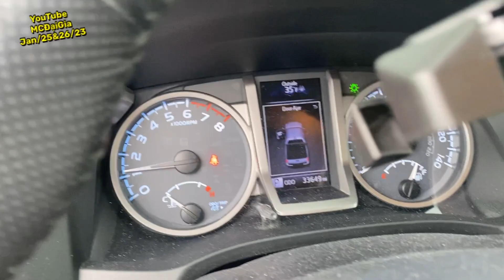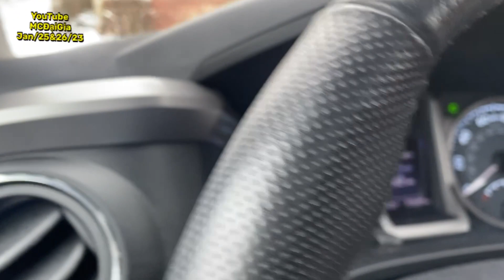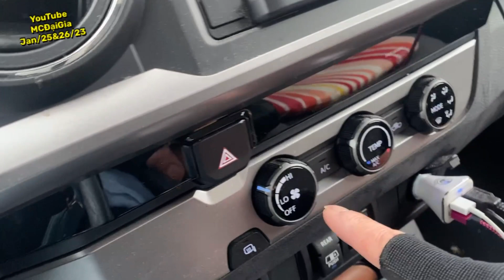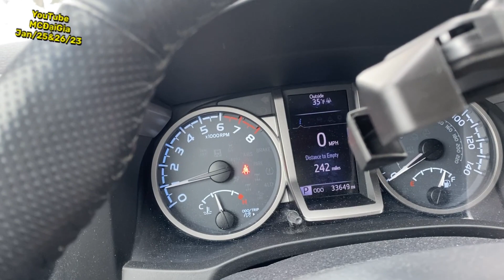*TUYẾT RƠI* ở tiểu bang Ar Fayetteville, review hồ con vịt 🦆, ngoại cảnh NWA Mall & more ……😉 ☺️ 😊